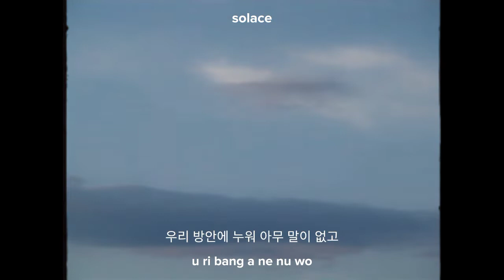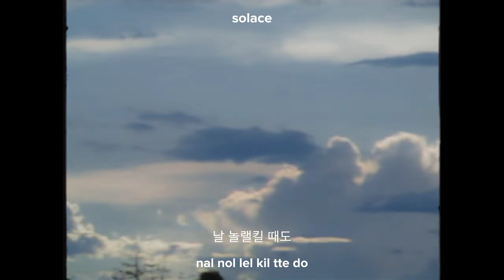Everything - The Black Skirts Lyric Video